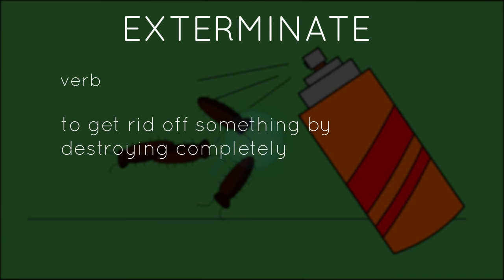Exterminate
(verb):

Meaning:

to get rid of something by destroying completely.

Usage:

Call the pest control company to exterminate the cockroaches.